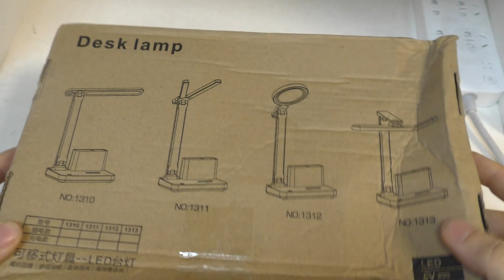Настольная лампа с Алиэкспресс за 1000р, но пришлось доработать!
Настольная светодиодная лампа подделка под Xiaomi за 1000р. Тестируем, вскрываем, дорабатываем!